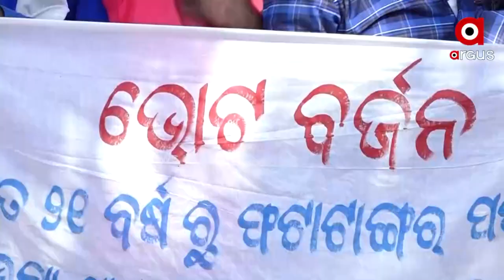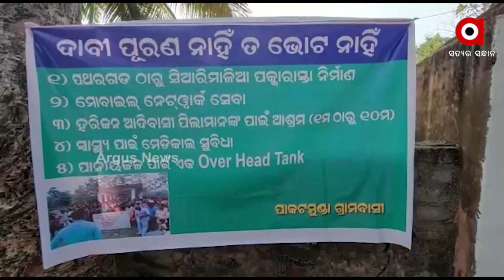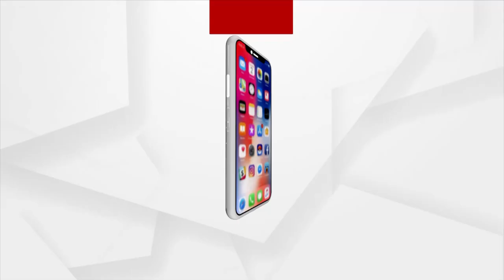Odisha Panchayat Election 2022: Fourth Phase Polling has ended in Lanjigarh Village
Enthusiasm was seen among the people on the day of polling. New voters also joined, and the people of Lanjigarh also cast their ballots. The vote was cast in some places. Voters demanded basic amenities. In the fourth round, more than 80 percent of the voters cast their Vote.